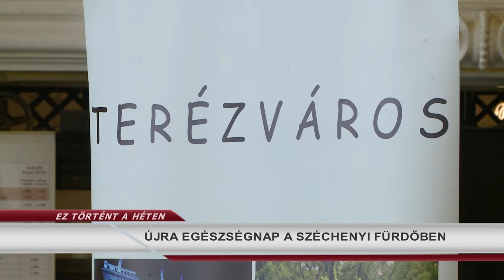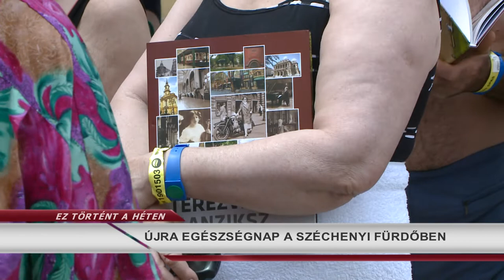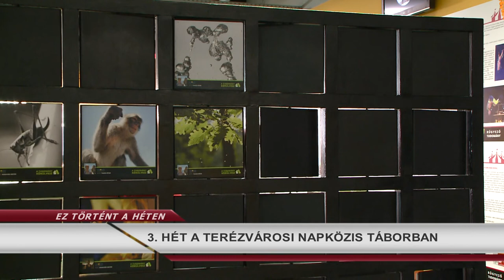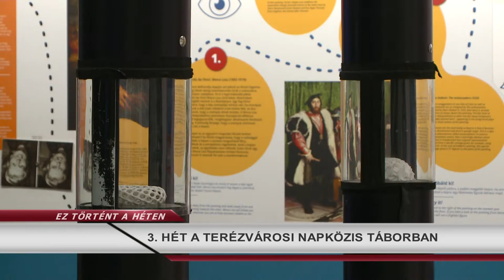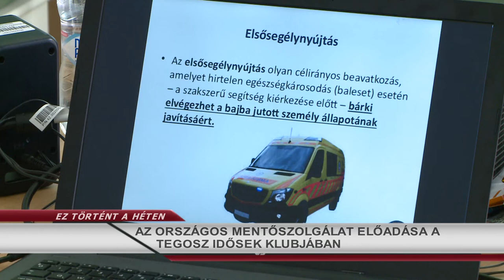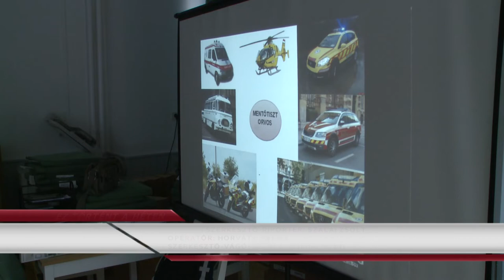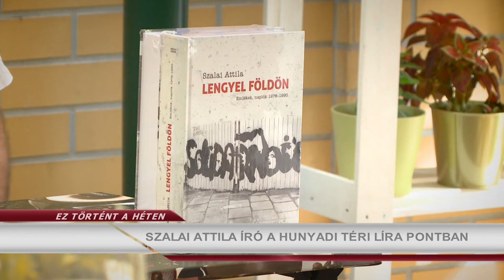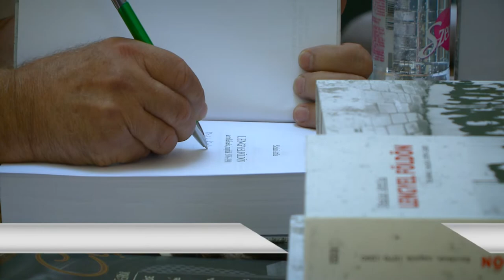Ez történt a héten 2019.07.15. hatoscsatorna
ÚJRA EGÉSZSÉGNAP A SZÉCHENYI FÜRDŐBEN
PÁLYÁZHATÓ EGY TERÉZVÁROSI GYERMEKORVOSI KÖRZET
BALATON ÁTÚSZÁS ÉS BRINGÁZZ A MUNKÁBA KAMPÁNY
3. HÉT A TERÉZVÁROSI NAPKÖZIS TÁBORBAN
ÖSZTÖNDÍJ PÁLYÁZATOK TERÉZVÁROSI DIÁKOKNAK
AZ ORSZÁGOS MENTŐSZOLGÁLAT ELŐADÁSA A TEGOSZ IDŐSEK KLUBJÁBAN
PÁLYÁZAT A TERÉZVÁROSI ÖNKORMÁNYZAT SIÓFOKI ÜDÜLÉSI LEHETŐSÉGÉRE
SZALAI ATTILA ÍRÓ A HUNYADI TÉRI  LÍRA PONTBAN
JAVASLATTÉTEL TERÉZVÁROSI KITÜNTETÉSEKRE
DANCS ANNAMARI SZÍNÉSZ A HUNYADI TÉREN

felelős szerkesztő-riporter: Szalai Zsolt
hírolvasó/narrátor: Dombóvári Gábor
szerkesztő-vágó: Gerstenbrein Zsuzsi
operatőr: Horváth Gábor
kameraman: Mészáros Viktor